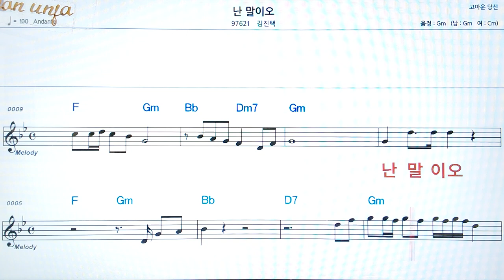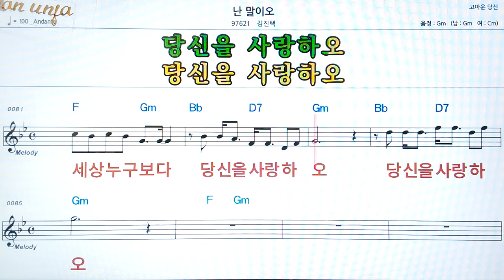난 말이요/김진택👍악보, 코드,가사,Karaoke*가라오케 반주